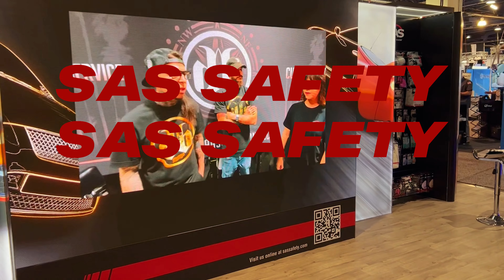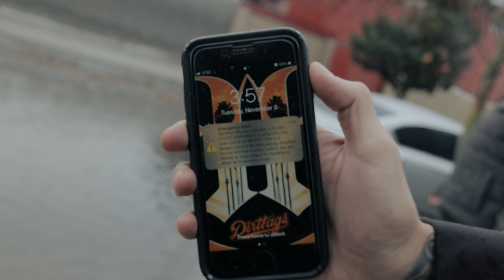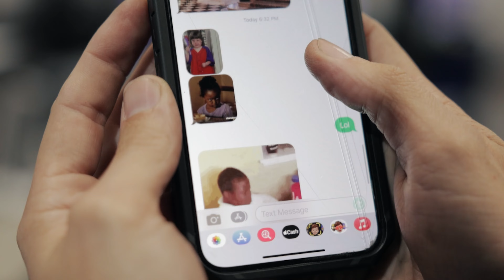REPLACING A FENDER ON THIS $100,000 MOTORCYCLE - Dirtbags California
What up everybody! Appreciate everybody tuning in every week for a new video! We saw a lot of inspiring cars last weekend. Looks like we are going to make the transition very soon with Coastline Classic to bring you the baddest cars to hit the streets soon!

As Always We Appreciate The Support!